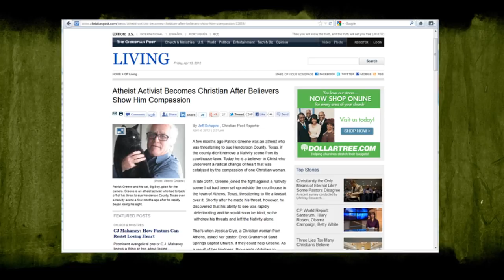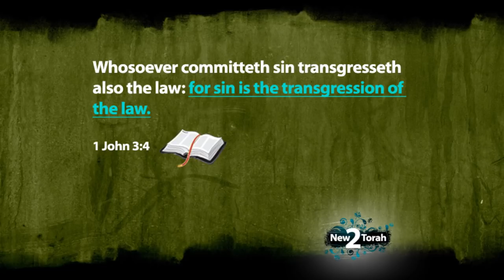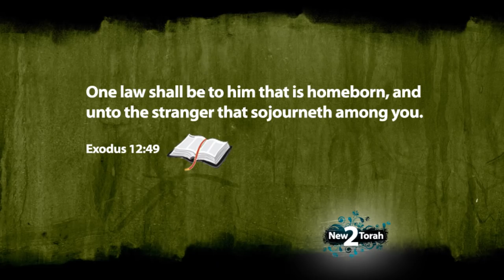Living Waters Patrick Greene - Tony Miano and Mark Spence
Here is my response to Tony and Mark's comments about Patrick Greene.  When I say that "you created them", I'm talking about modern Christianity in general that says the law was nailed to the cross.  What was nailed to the cross were our transgressions...not his perfect Torah. (Psalms 19:7) The only thing about the law that was not perfect were the administrators of it.  But he is now our High Priest.  The law is to be written on our hearts, if you get rid of it like modern christianity says, then you have lawlessness (iniquity) and thus you get people like the Rainbow Baptists.